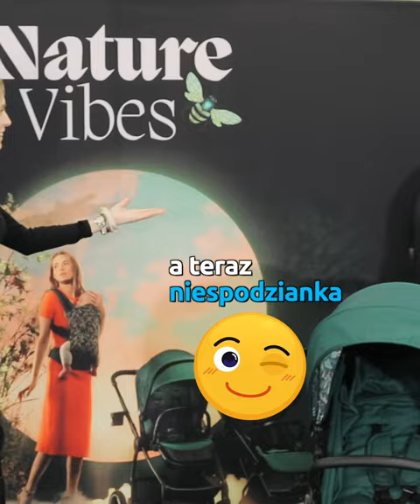Kto szybciej złoży wózek? Ambasadorka marki Kinderkraft Agnieszka Hyży😍 albo nasz szef Samir😎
Kto szybciej💪 złoży wózek?
Ambasadorka marki Kinderkraft Agnieszka Hyży😍 albo nasz szef Samir Hrytskiv😎

Dziękujemy marce Kinderkraft♥️ oraz Ambasadorce Agnieszce Hyży♥️ za super spotkanie w miniony weekend w ramach Dni Otwartych z marką Kinderkraft i promocji kolekcji Nature Vibes🐝💚
Było emocjonująco i wyjątkowo wesoło😁

🏠Nasz adres:
Kraków, Tytusa Czyżewskiego 1
Sklep dziecięcy Dawidam

🔗Nasz sklep internetowy dawidam.pl jest gotowy na przyjęcie Twoich zamówień😉 (link w profilu)

Oferujemy artykuły dziecięce z następujących kategorii:
🔹Wózki wielofunkcyjne
🔹Spacerówki
🔹Foteliki samochodowe
🔹Butelki i akcesoria do karmienia
🔹Higiena dziecka i mamy
🔹Pokój dziecięcy
🔹Tekstylia dla niemowląt
🔹Rowerki dziecięce